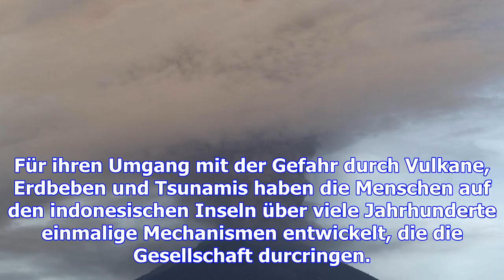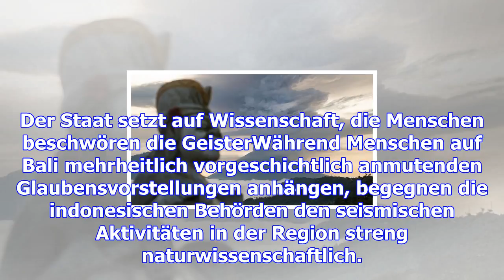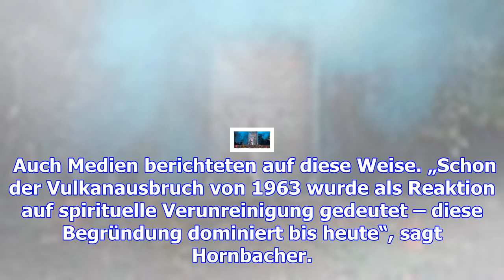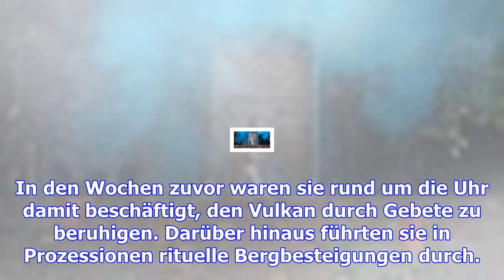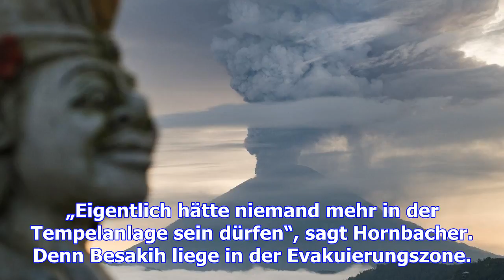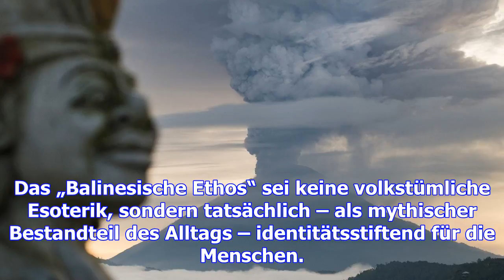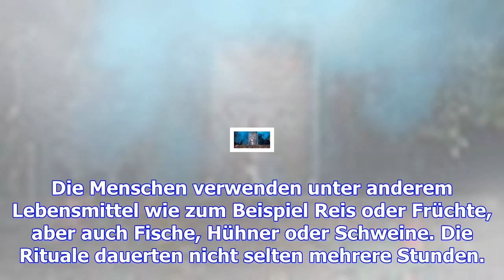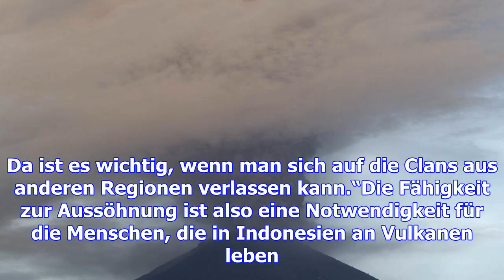Eruptionen des mount agung rufen alte riten wach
Auf Bali droht ein gewaltiger Vulkanausbruch. Der Mount Agung steht offenbar kurz vor einer großen E...